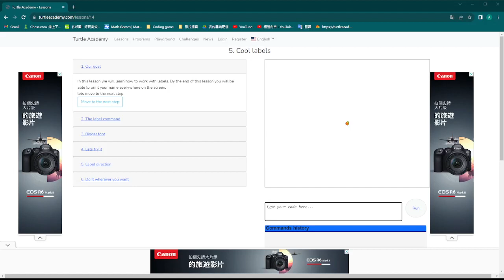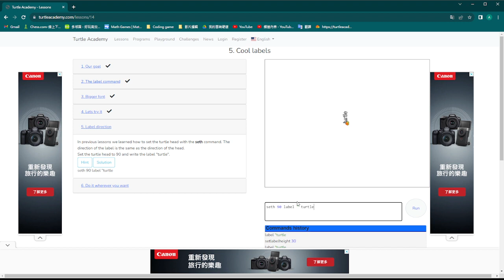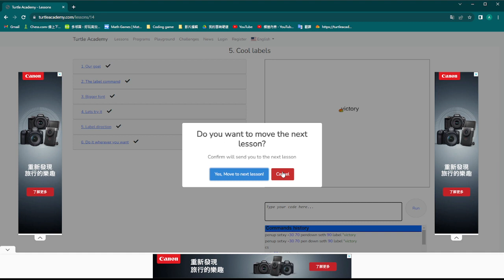[turtle academy - lessons]more and more codes